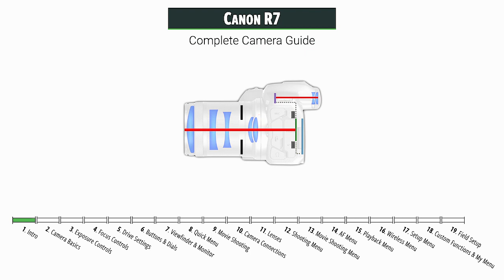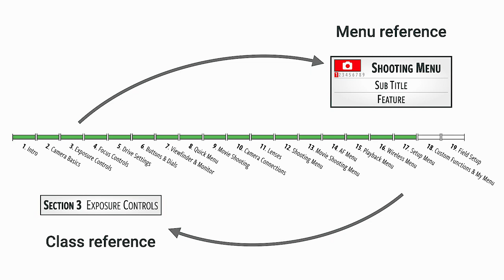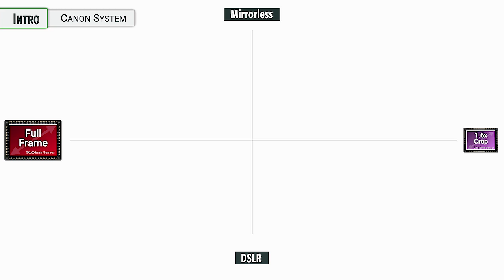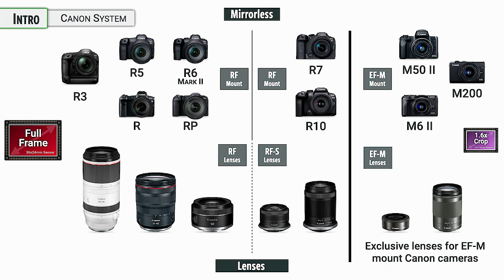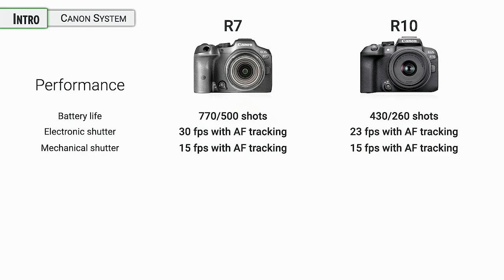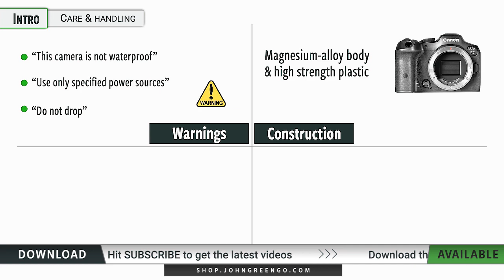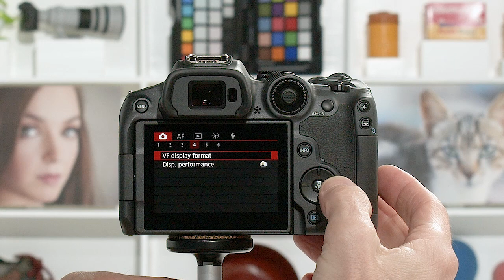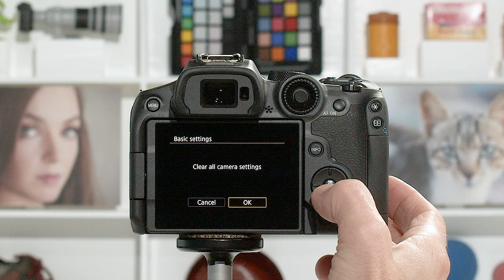Canon R7: CC Guide [01-Introduction]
This is section 1 of the 19 part video series.

By the end of the full class you’ll have mastered the operations, set the camera up for your specific needs, and customized the controls to fit with your style of shooting. Sure to benefit all types of photographers at all skill levels, this class will help you customize and conquer the Canon R7.

This class is also beneficial for Canon R10 users.

Contents:
0:00  Overview
6:55  Canon history
7:56  Canon system
12:04 R7 & R10 specification differences
18:11  Care & handling
20:49  Preparing your camera
22:32  Firmware check
24:41  Camera reset

Become part of the John Greengo Photography community.